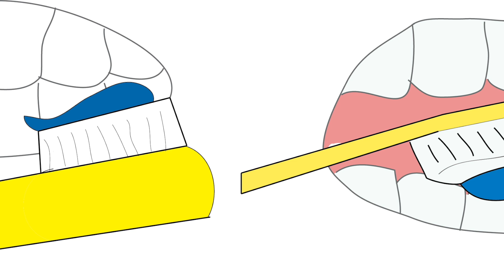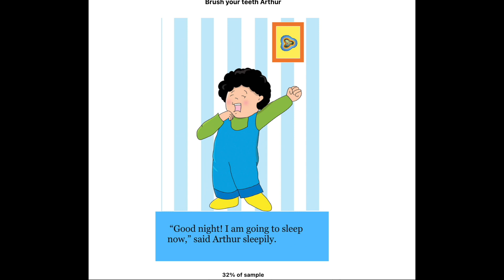Importance of Brushing teeth story | Brushing is important | Stories by Kidzeecolors Episode 7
Kidzeecolors is a child friendly channel. The content is educational , fun and also includes healthy recipes for parents. We will keep uploading more stuff which is safe for kids

Title
Parts of the Body is a educational video for kindergarten to learn vocabulary words for the different parts of our body.
Brush your teeth Arthur, is a story about why we brush our teeth. What will happen if you don't brush your teeth?
Arthur wakes up with a bad tooth pain. What could have caused it? In this fun video Arthur learns the cause of his tooth pain and the importance of brushing his teeth.

Enjoy watching this with your child and don't forget to brush your teeth today. You can find Arthur books on Amazon now (Kindle and Paperback version).
Brush your teeth Arthur
Link to Kindle version
Link to Paperback version